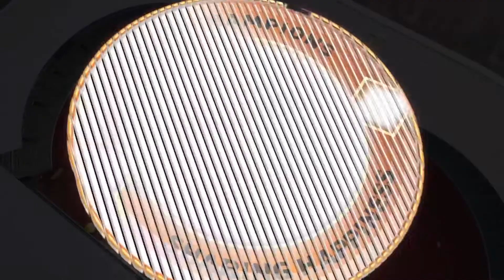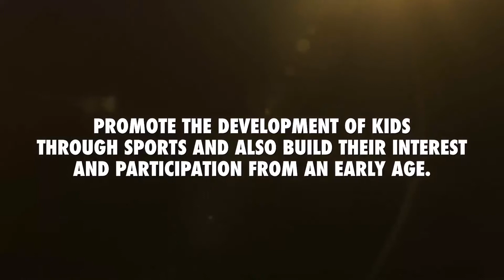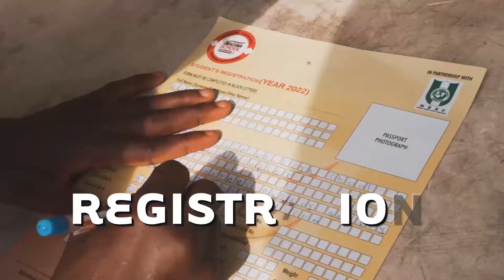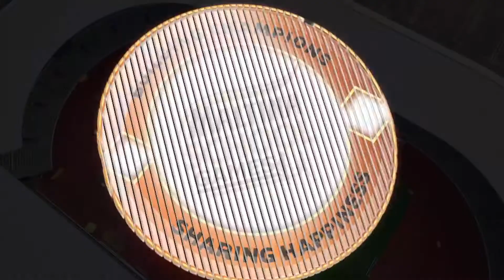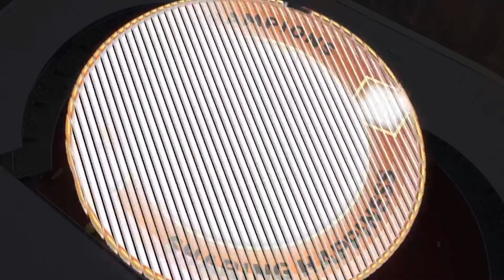MSG EPISODE 01 2022